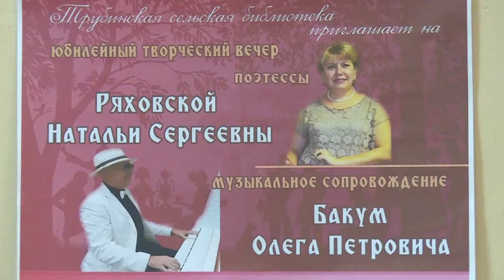Жители Трубинского поздравили с юбилеем Наталью Ряховскую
Гордость поселения. Юбилей отметила жительница Трубинского Наталья Ряховская. Поздравить с Днем Рождения в местный Дом культуры пришли бывшие коллеги по работе, друзья и родственники. Чем же вызвана такая всеобщая любовь? Расскажем в репортаже.